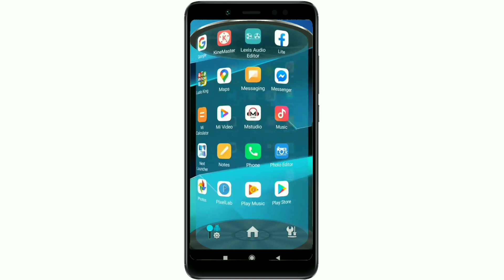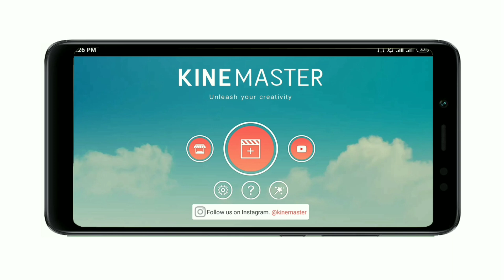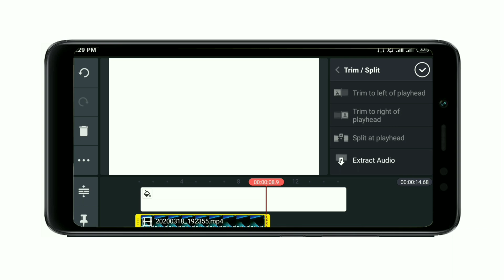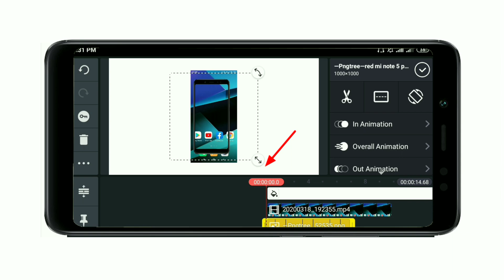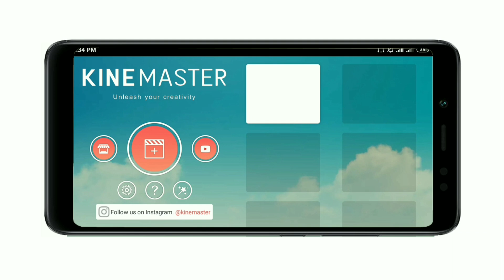How to add mobile frame on screen record video‼ Bangla Unique Tech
Hello friends 🔈🔊
In this video i will showing How to add mobile frame on screen record video.best mobile frame for your screen record video.Thinks you need!

এই ভিডিওতে আমি আপনাদের কে দেখানোর চেষ্টা করেছি,কিভাবে আপনি আপনার স্ক্রিন রেকর্ড ভিডিও তে মোবাইল ফ্রেম যুক্ত করবেন.আশা করি ভিডিওটি আপনাদের কাজে লাগবে।
★ভিডিও টি ভালো লাগলে অবশ্যই একটা লাইক করবেন। আর কোনো মতামত থাকলে অবশ্যই আমাদের কমেন্ট করে জানাবেন।